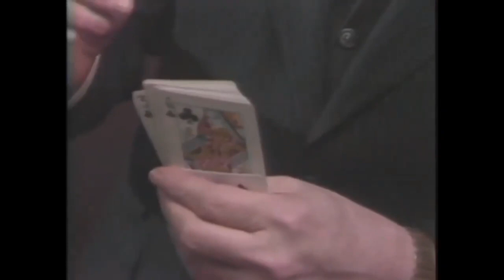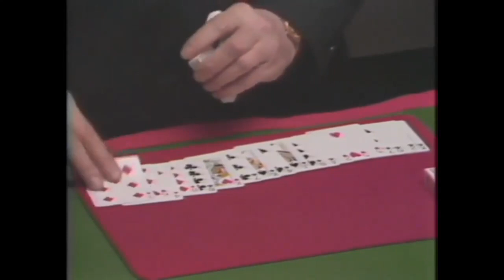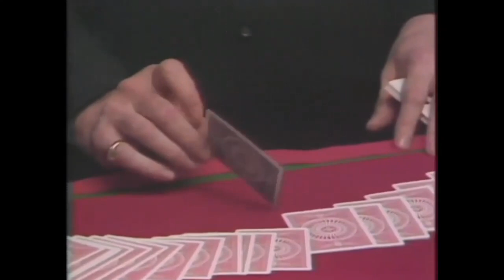Frank Garcia The Man With The Million Dollar Hands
As a member of the CC Club, you’ll get:

40+ on-demand ‘Mini-Masterclasses’, 36+ Elite Video Training Plans, Weekly Live Workshops and Lectures, CC Cash, Access to Our Private Facebook Group...and more.